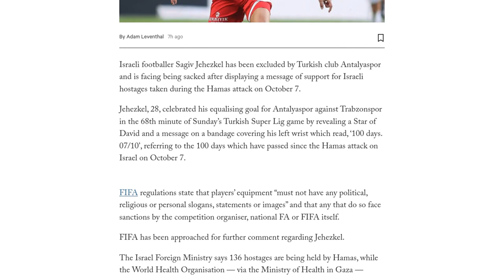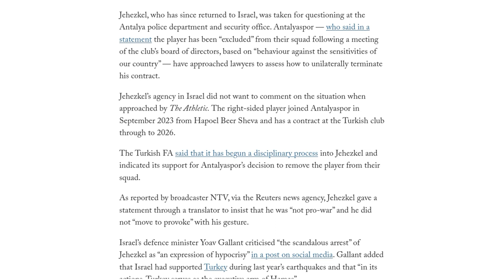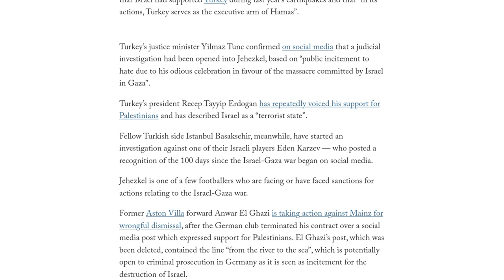Israeli footballer Sagiv Jehezkel facing sack by Turkish club Antalyaspor for show of support for ho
Israeli footballer Sagiv Jehezkel is facing the possibility of being sacked by Turkish club Antalyaspor after displaying a message of support for Israeli hostages taken during the Hamas attack on October 7. Jehezkel celebrated a goal by revealing a Star of David and a message on a bandage covering his left wrist. FIFA regulations prohibit political, religious, or personal slogans, statements, or images on players' equipment. Jehezkel has been excluded from Antalyaspor's squad and the club has approached lawyers to assess how to terminate his contract. The Turkish Football Association has begun a disciplinary process into Jehezkel and supports Antalyaspor's decision. Jehezkel has stated that he is "not pro-war" and did not intend to provoke with his gesture. Israel's defense minister criticized Jehezkel's arrest, calling it "an expression of hypocrisy." Turkey's president, Recep Tayyip Erdogan, has voiced his support for Palestinians and described Israel as a "terrorist state." Other footballers, such as Anwar El Ghazi and Youcef Atal, have faced sanctions for actions related to the Israel-Gaza conflict. El Ghazi is taking action against Mainz for wrongful dismissal, while Atal was given a suspended sentence by a French court for inciting religious hatred.